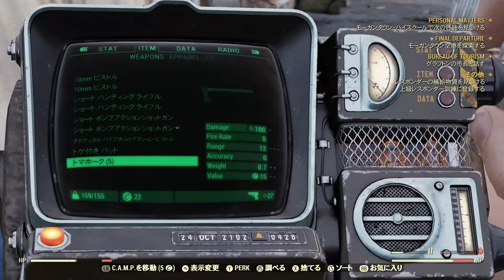Fallout76 #8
Quiet Play